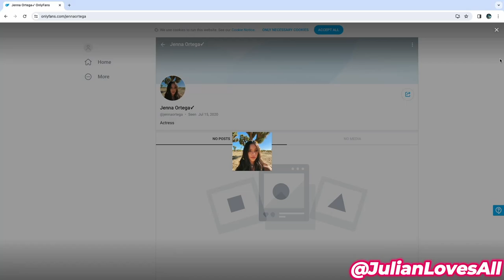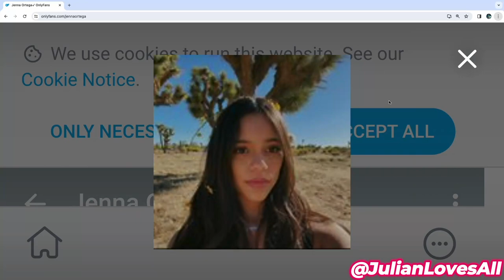Jenna Ortega Exposed!!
Jenna is crazy.
00:00 Intro
00:15 Breaking News
00:42 I knew it
00:53 😱
01:25 Jenna Simps
01:49 Drum Roll
01:57 Jenna Ortega Onlyfans Video
02:41 Website still up
03:08 Outro